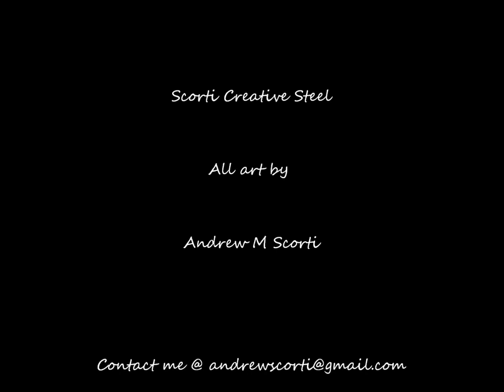Scorti Creative Steel